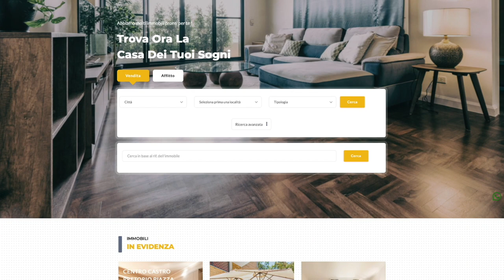SE VENDI CASA SENZA AGENZIA SAI COS’E’ LA PRELAZIONE?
Sei un Proprietario di un immobile che ha deciso di venderlo senza l'aiuto di un agente immobiliare professionista? Se non conosci il meccanismo della prelazione e se non sai se il tuo immobile è soggetto ad essa, rischi di accettare un'offerta da un acquirente e poi ritrovarti in un mare di problemi.

In particolare, il diritto di prelazione consiste nel diritto di essere preferiti ad altri nella conclusione di un contratto; le parti possono stabilirlo convenzionalmente (prelazione volontaria) o, in altri casi, è previsto dalla legge (prelazione legale). Esempi tipici riguardano la locazione abitativa in cui, a certune condizioni, l’inquilino deve essere preferito ad altri nella compravendita dell’alloggio; lo stesso dicasi per le locazioni commerciali.

Imprese costruttrici
Imprenditori e Manager di PMI
Investitori italiani/stranieri